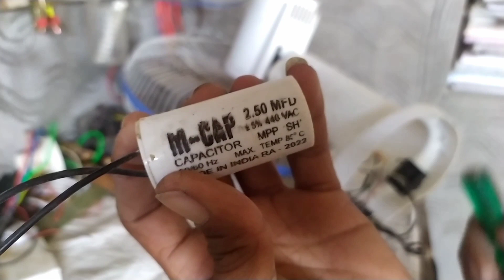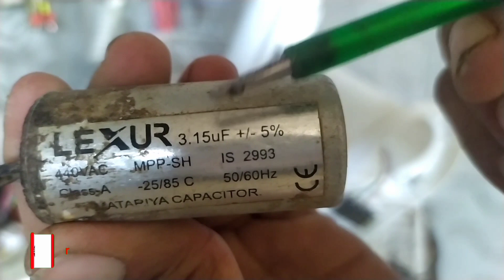Hamare fan ki speed Kaise badhaen